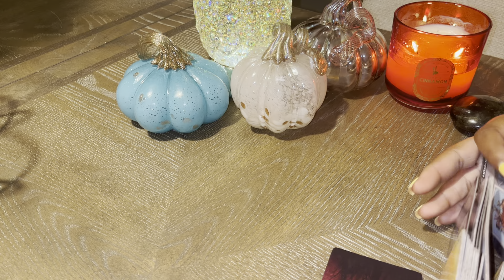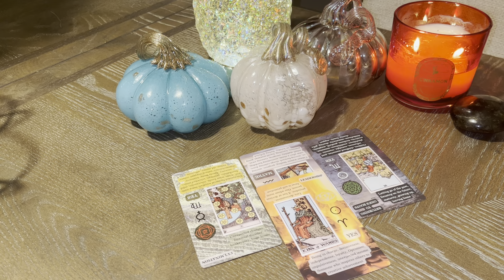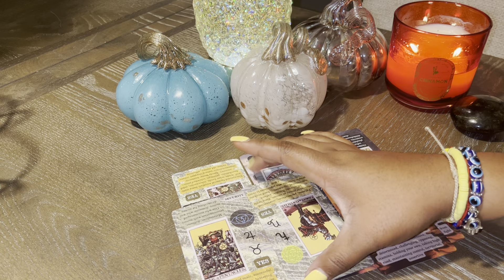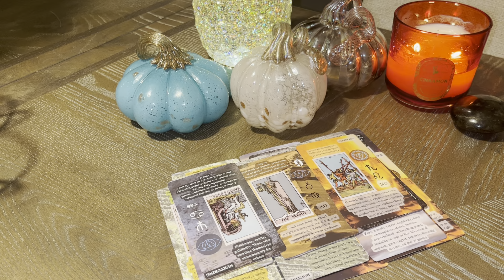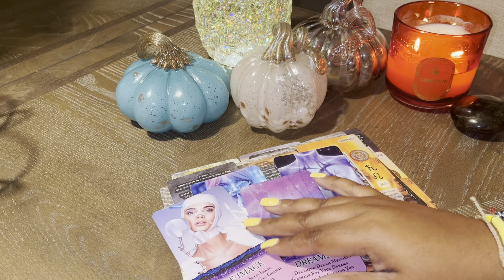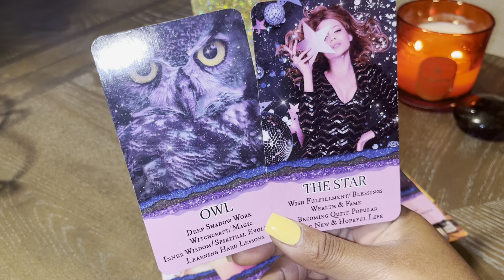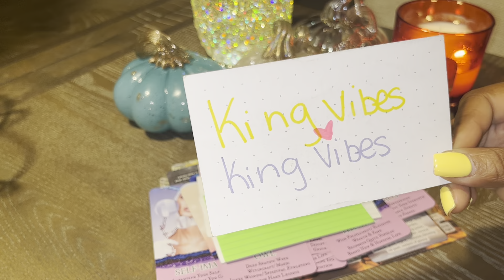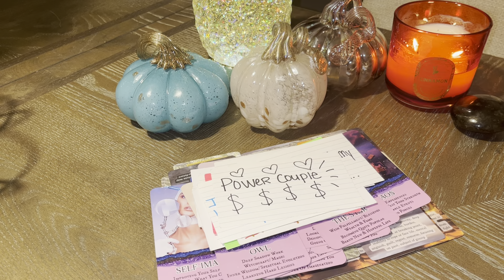SECRETLY WANTING YOU:SNEAKING &WATCHING YOU ONLINE:WANTING TO SPEAK THEIR TRUTH SOMETHING’S🚫THEM 💌